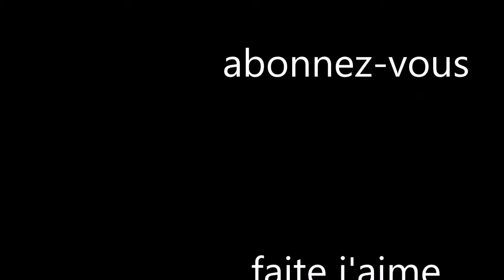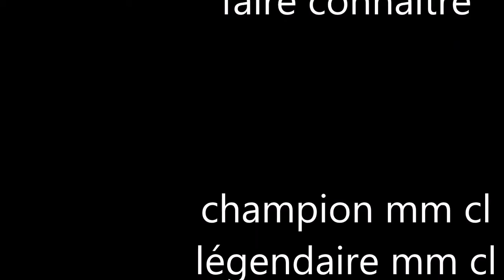Âge of empire II/vidéo 3.1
voici une nouvelle vidéo dont il sera par partie.